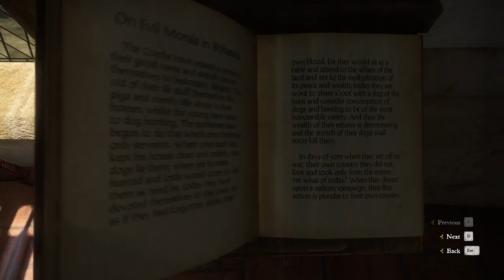THEY BETTER NOT TATTLE ON ME | Ep. 286 | Kingdom Come: Deliverance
What is Kingdom Come: Deliverence?